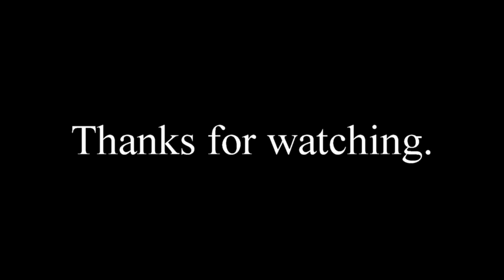The getty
Lakely inspired: Midnigt Bounce